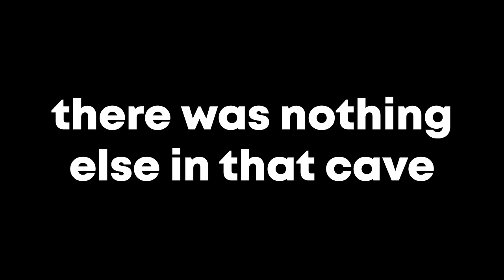This NEW Mod Is The Scariest Mod In HISTORY....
Video Concept: Jaydan And I Run From The Silence
About Me:
Hey there, I'm Jackiepoo, and I made this channel to show my dedication to making videos and show the people how much I love doing content creation. Content creation has always been a dream of mine, and "getting big" has also always been a dream of mine.